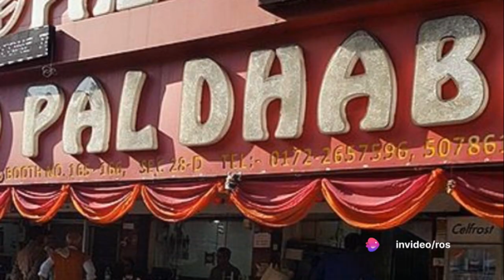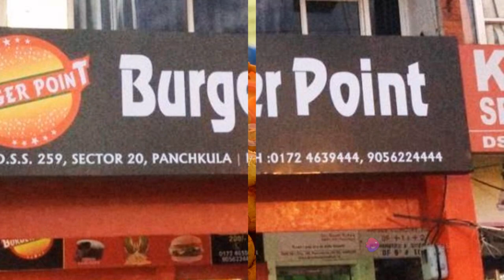Exploring Chandigarh's Culinary Delights: Top 5 Famous Food Destinations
Join us on a delectable journey through Chandigarh's vibrant culinary scene as we uncover the city's top 5 famous food destinations. From iconic street food stalls to chic eateries, indulge your taste buds in a diverse array of flavors and dishes that define Chandigarh's gastronomic identity. Get ready to tantalize your senses and embark on an unforgettable food adventure in the heart of the city!